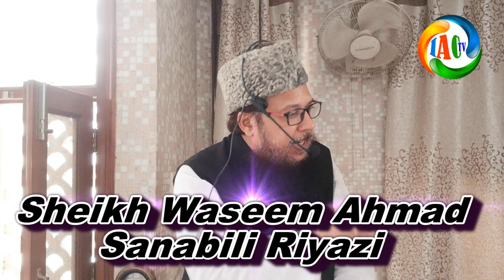اصلاح ِ معاشرہ میں خواتین کا کردار پارٹ 2